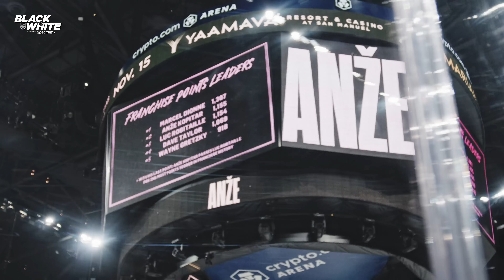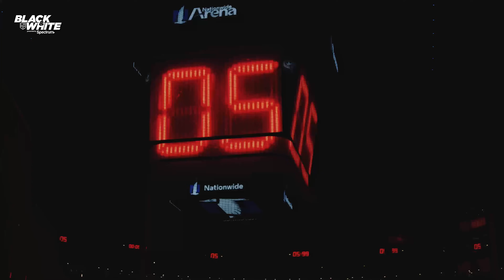Lead by Example: How the LA Kings Veterans Inspire Success | Black & White presented by Spectrum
Dive into the heart of the LA Kings locker room and explore the invaluable role seasoned veterans play in shaping the team culture and success.  Witness firsthand how the next generation of players are influenced on and off the ice in this episode of Black & White, presented by Spectrum.